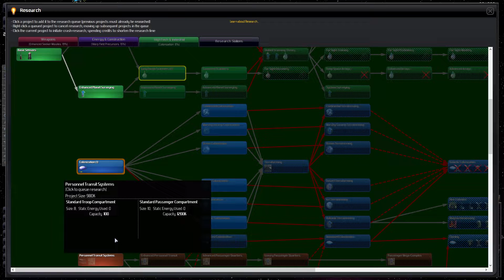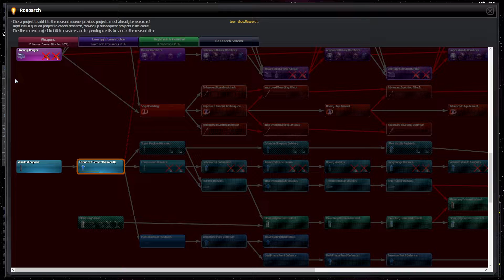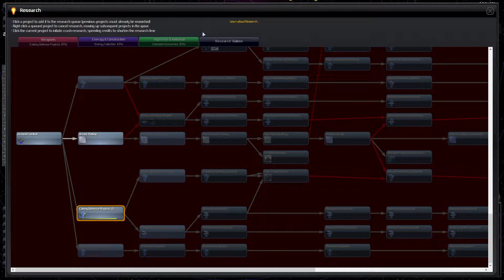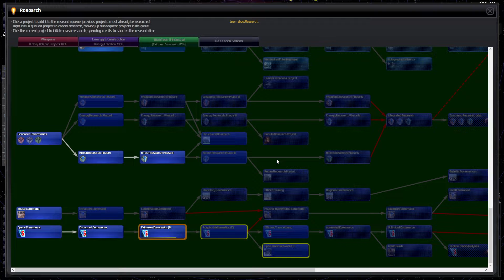Distant Worlds Universe Unleashed Ч2 Гипердвигатель есть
Distant Worlds — это обширная космическая стратегия 4X с возможностью паузы в реальном времени. Испытайте всю глубину и детализацию пошаговой стратегии, но с простотой и легкостью в реальном времени и в масштабе массовой многопользовательской онлайн-игры.